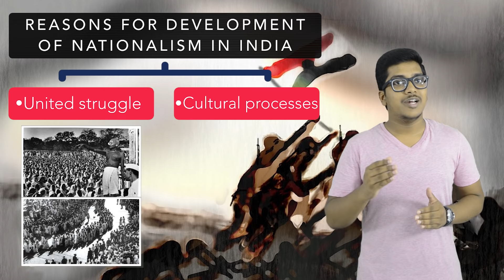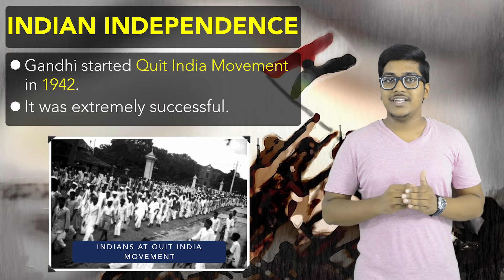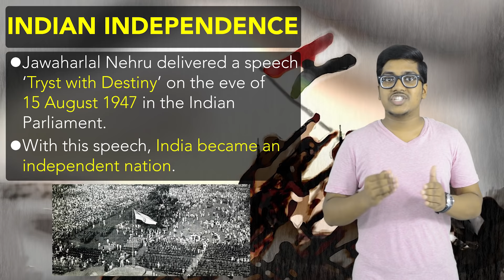History: Nationalism in India (Part 5)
This is fifth lecture on a CBSE Class 10th topic - Nationalism in India.

This chapter is divided into 6 lectures, so make sure you watch the other five lectures for a better understanding.